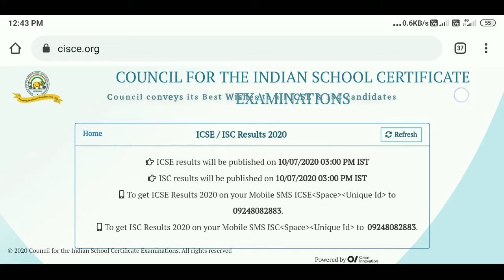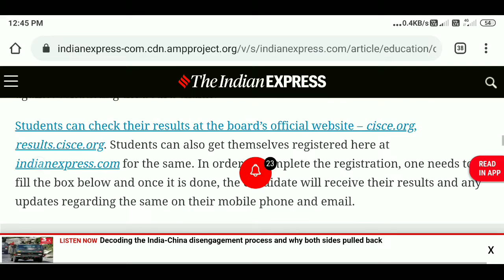Check ICSE / ISC Result 2020 Students to get Digitally Signed Marksheets, Check results.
click on Results 2020.

Select ICSE or ISC, whichever is applicable from the course option.

Enter your Unique ID, Index No., and CAPTCHA as shown on the result page. This process is the same for both ICSE and ISC.

The instructions to view the result are provided on the result web page.

Click on VIEW RESULTS.

You can also print results for future reference.

The steps to be taken while checking result through SMS:

For ICSE results, the candidate needs to type ‘ICSE 1234567 (seven-digit Unique ID)’ on 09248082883.

For ISC results, the candidate needs to type ‘ISC 1234567 (seven-digit Unique ID)’ on 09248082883.

The result will be displayed in the following format: SHASHANK TIWARI ENG-98, HIN-87, HCG-95, MAT-98, SCI-90, CTA-100, SUPW-A, PCA.